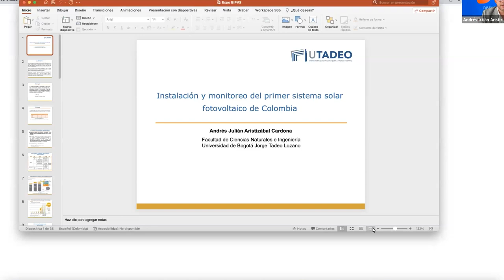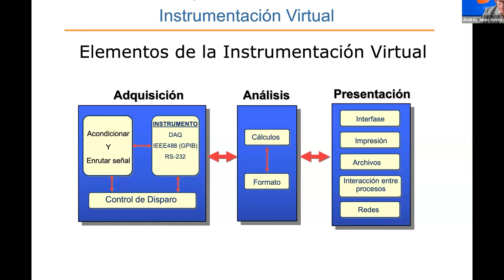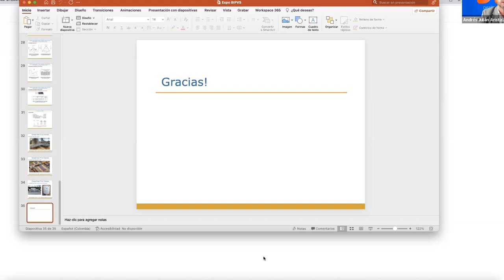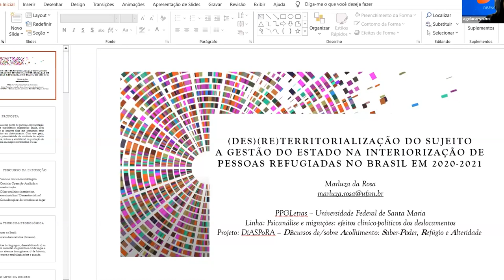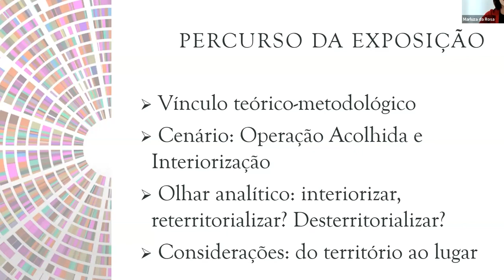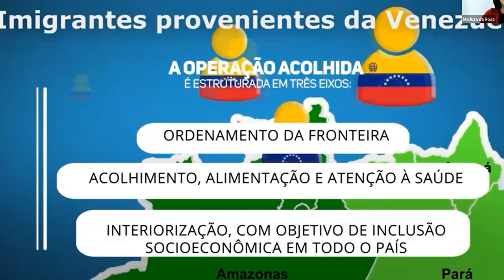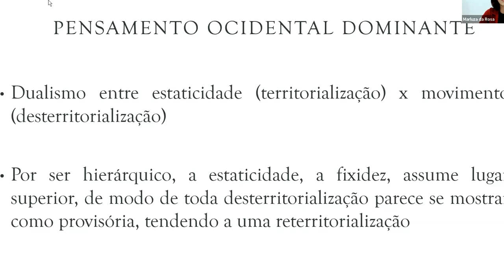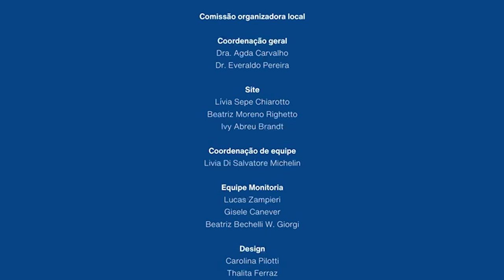Conectografias: Sistemas de Redes e Conectividade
Confira o evento de Design: Diseño, Arte y Ciencia - DNC 2023, sobre "Conectografias: Sistemas de Redes e Conectividade", com a presença de instituições parceiras no Brasil e no mundo!

Palestras:
• Instalación y monitoreo del primer sistema solar fotovoltaico interconectado de Colombia | Andrés Julián Aristizabal (COL)
• (Des)(Re)territorialização do sujeito | Marluza da Rosa (BR)